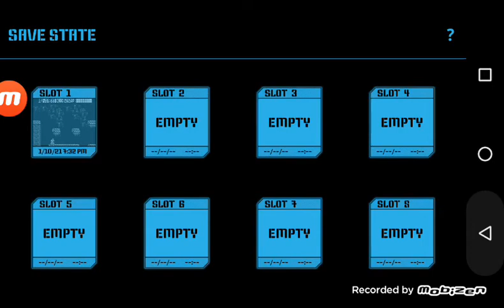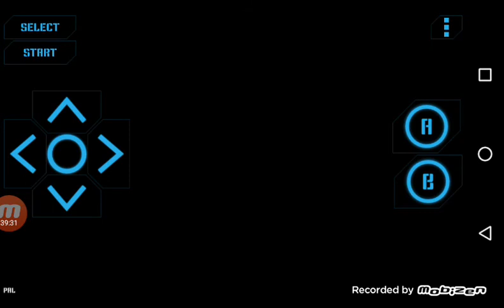ninja gaiden 2 la oscura espada del caos acto 5-7 el jefe en otro video